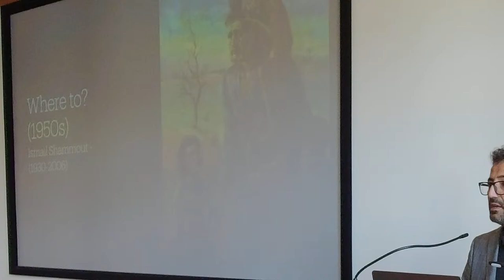"Palestinian Literature and the Writing of Trauma" with Dr. Ahmad Diab and Dr. Stefania Pandolfo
Dr. Ahmad Diab and Dr. Stefania Pandolfo lead the final event in UC Berkeley's teach-in series, "Let's Talk about Palestine."   Their short lectures will be followed by a conversation between Diab and Pandolfo moderated by Dr. Mohamed Wajdi Ben Hammed.  We invite you to join for the livestream, or to watch a later upload of a high-quality recording.